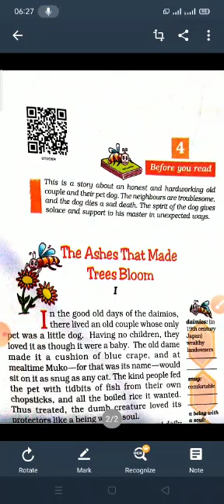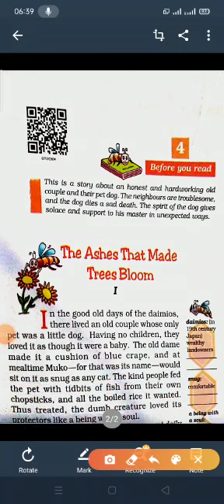7 english 10 august